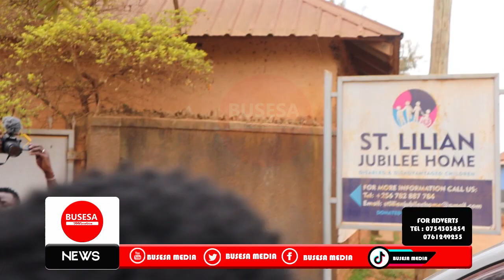Spice Diana Atute Ebintu Ebya obukadde Okudukirila Abaana abaliko Obulemu E Gayaza